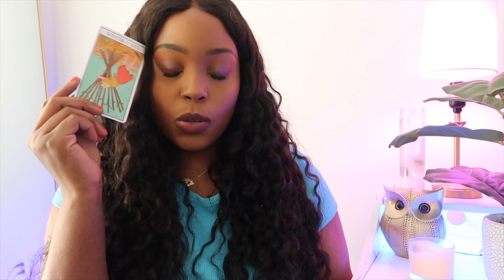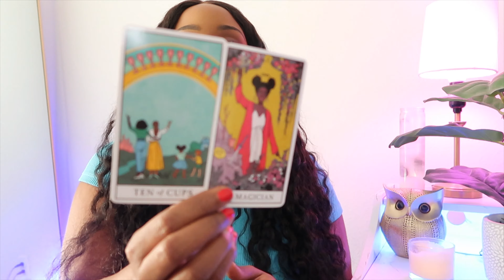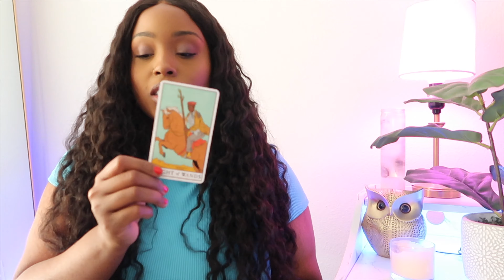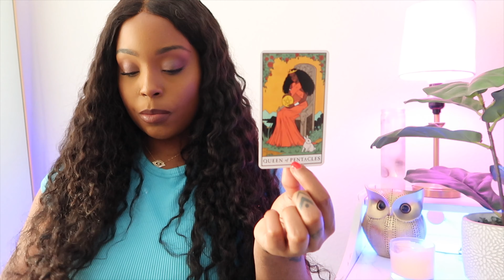You’re a Star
Like if this resonates! Introduce yourself and comment your zodiac sign below

Xo, Autumn

About Me:
I'm a Cancer,Love Tacos, Have Two beautiful Huskies named Medusa and Freyja. I love all things that satisfy my divine feminine energy. I'm on a continuous journey like you. Welcome to this divine container.

Channeled Songs
Imma Star- Jeremih